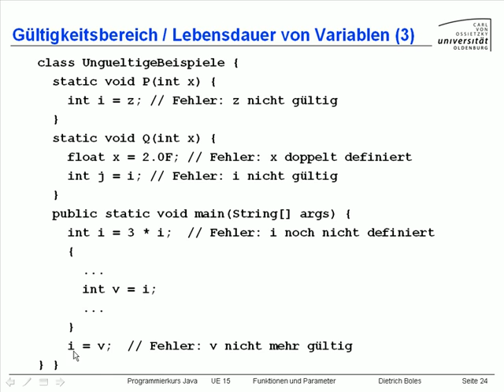UE15-Gueltigkeitsber. und Lebensdauer v. Variablen [-26-(3)]